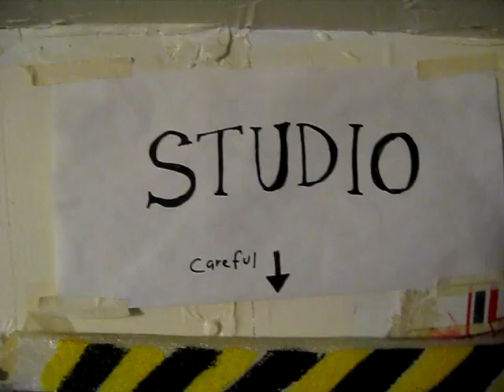Kyle Clements: The Problem with High Production Mode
The problem with being in high production mode is that you quickly run out of space to store all the paintings you've just made.